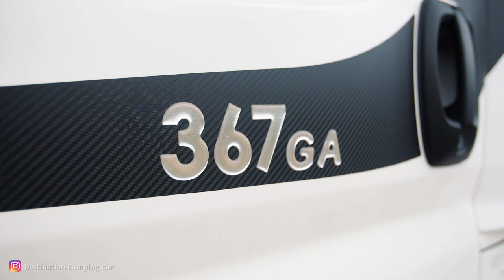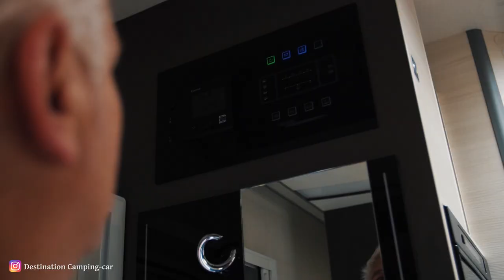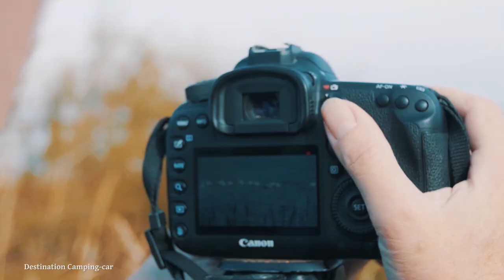💰 ACHETER UN CAMPING CAR 🚐 NEUF - SALON VDL - VANTOUR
Acheter un camping-car neuf est-ce une bonne idée ?
On vous offre des entrées pour le salon VDL en fin de vidéo !
vlog N°36 nous avons décidé de vous présenter notre camping-car. Pour se faire nous avons choisi une autre méthode que le traditionnel vantour que tout le monde présente.
Après avoir voyagé pendant des années dans un vieux camping-car nous avons créé le concept destinationcampingcar et avons eu l'opportunité de changer pour du neuf, du coup à la veille du salon VDL nous allons vous indiquer ici 5 bonnes raisons d'acheter un camping-car neuf.

00:17 Présentation de ce nouvel épisode
00:58 Présentation de notre camping-car
01:13 1- Un modèle adapté à vos besoins
07:19  2- Choisir ses options
07:38  3 - Profiter des innovations
08:05  4 - La sécurité
08:29  5 -  les avantages de l'achat sur salon
09:17 Jeu concours : Gagnez des places pour le salon VDL
09:30 RDV au salon VDL sur le Camper Village

Prenez 2 secondes pour lâcher un petit pouce bleu ça nous motive pour continuer, vos commentaires sont également très importants pour nous !

⬇️ Vous allez à Paris début Octobre ? Rendez-vous au salon VDL

⬇️ Prochaine vidéo lundi à 11h : Destination camping-car direction la Suède